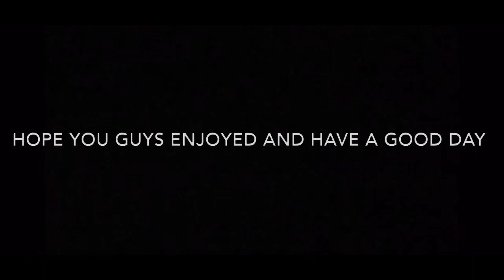How To Solo Hard Mode (Updated)- Tower Heros ROBLOX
I slowed it down to help you see how to do it hope that helps😬